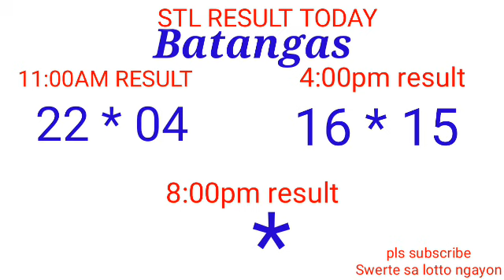STL - QUEZON,BATANGAS,LAGUNA April 11, 2022 1ST DRAW RESULT